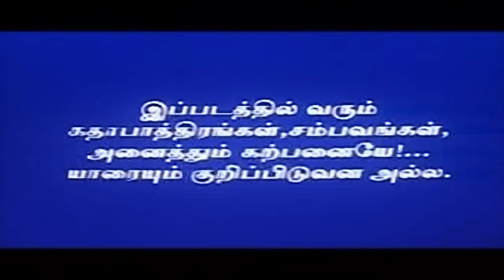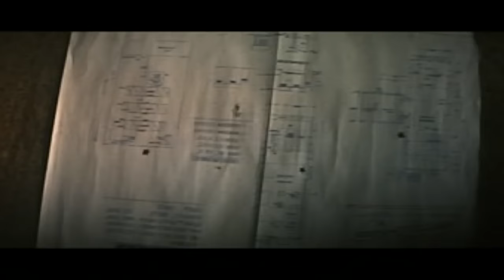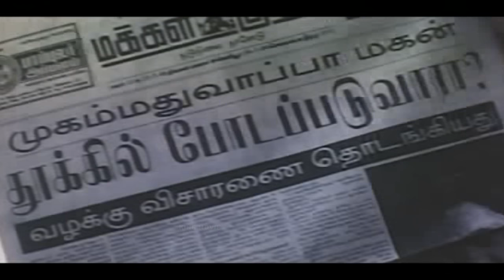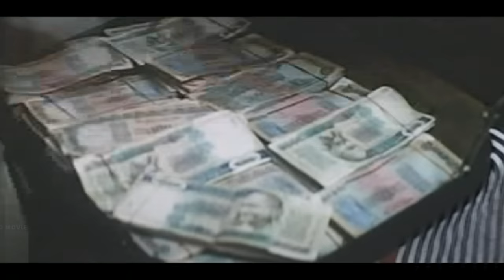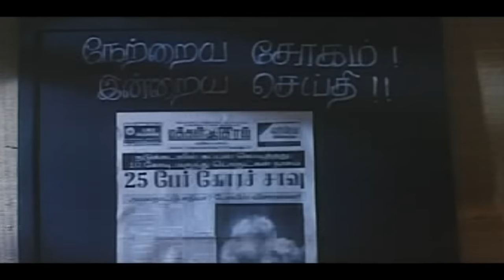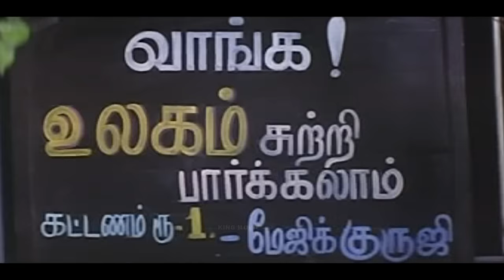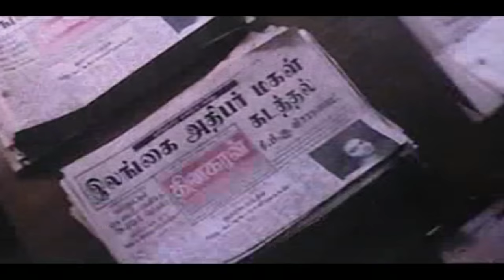Ilayathalapathy Vijay In-Selva-Swathi,Raghuvaran,Senthil,Mega Hit Tamil H D Full Movie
Ilayathalapathy Vijay In-Selva-12 December 1996-Starring-Swathi,Raghuvaran,Senthil,Manivannan,Reeva,Rajan P. Dev,Jayachitra,Vichithra,Shanmuga Sundari,C. R. Saraswathi,Music by Sirpy,Directed by A. Venkatesh,Produced byA. R. S. International Pavithran,Mega Hit Tamil H D Full Movie,New Upload 2016